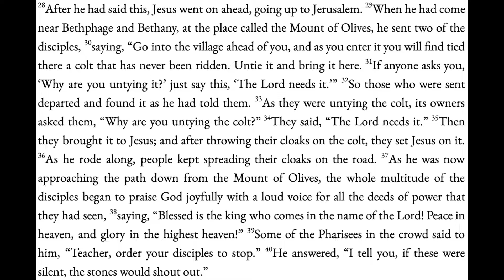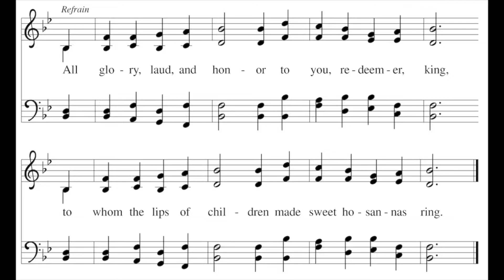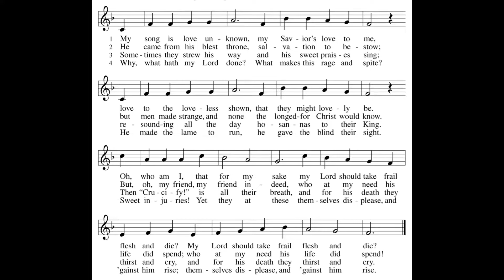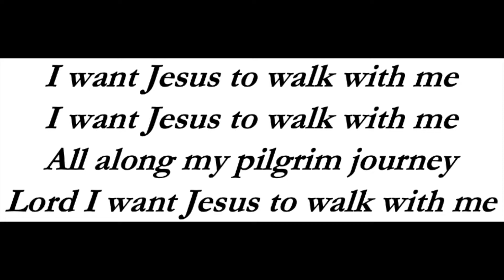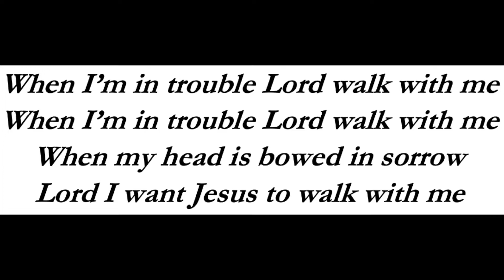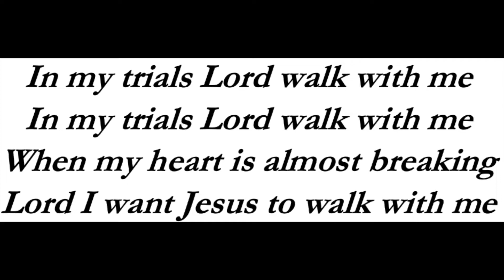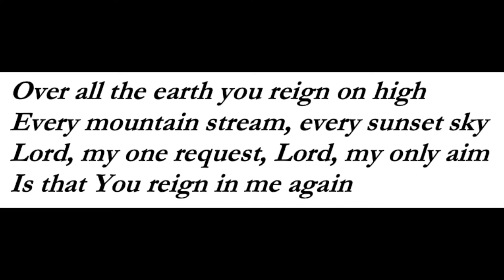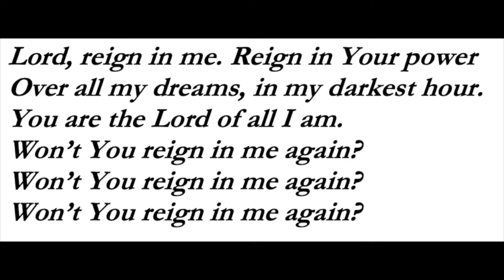Palm Sunday Service 4/10/2022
Scroll to the 5-minute mark to watch the full Palm Sunday Worship Service!

Copyright One License A-716659